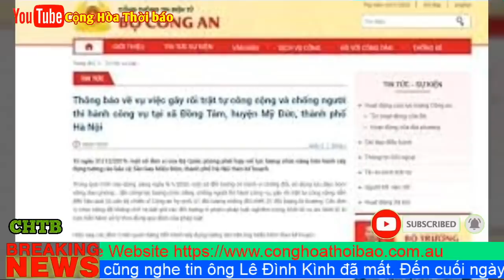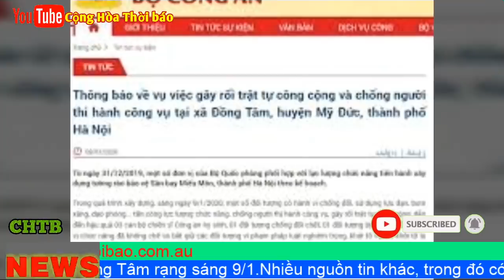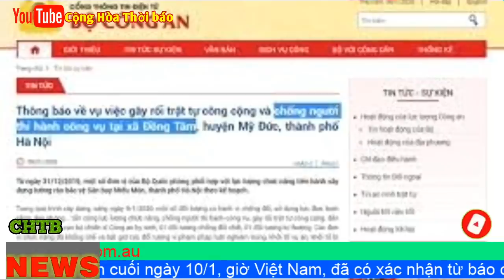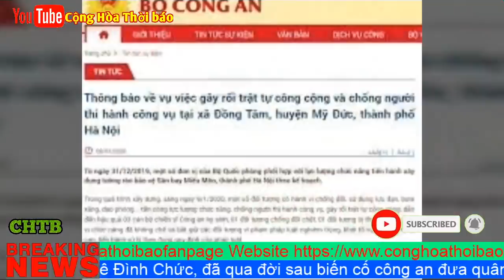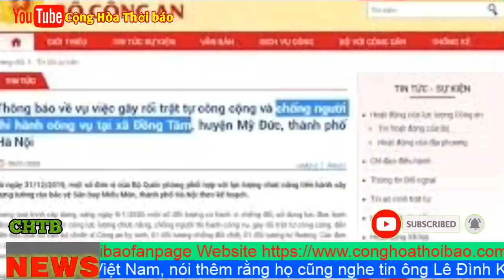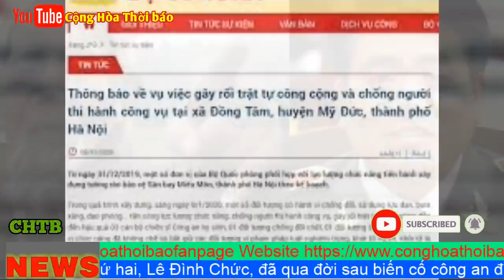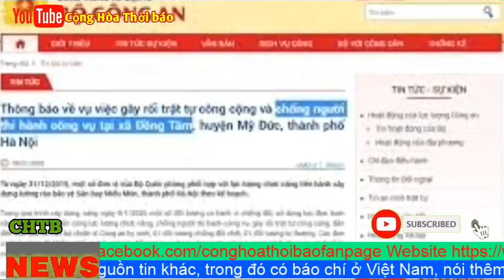Hai Cha Con Cụ Lê Đình Kình và Con Trai Lê Đình Chức đã bị cs giết chết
Ông Lê Đình Kình, và con trai thứ hai, Lê Đình Chức, đã qua đời sau biến cố c.ông a.n đưa quân vào xã Đ.ồng Tâ.m rạng sáng 9/1.Nhiều nguồn tin khác, trong đó có báo chí ở Việt Nam, nói thêm rằng họ cũng nghe tin ông Lê Đình Kình đã mất. Đến cuối ngày 10/1, giờ Việt Nam, đã có xác nhận từ báo chính thống rằng ông Lê Đình Kình đã 'tử vong'